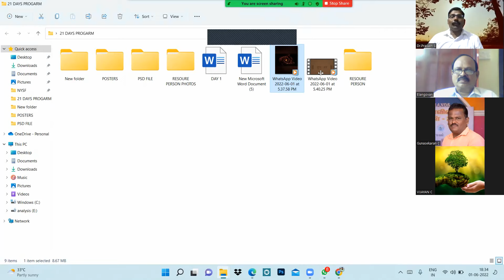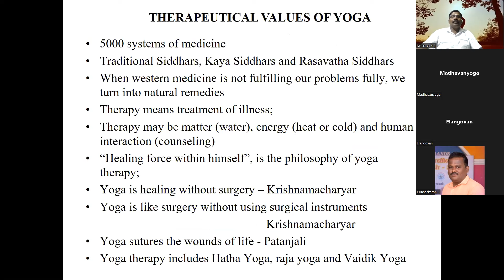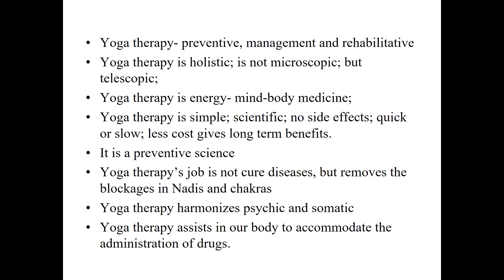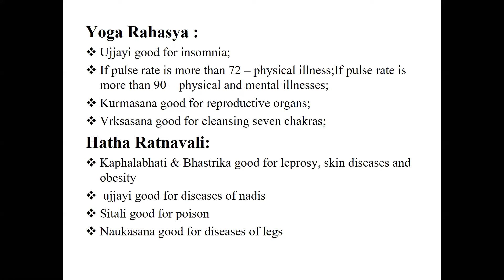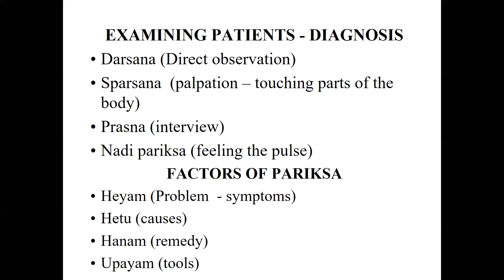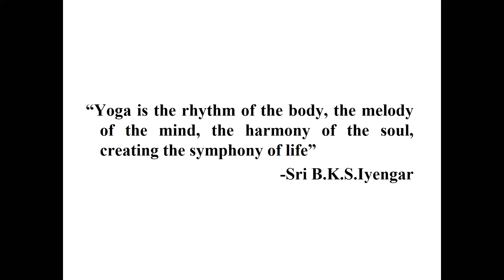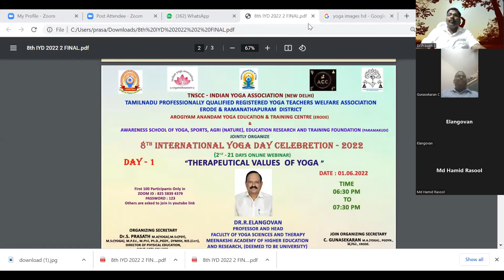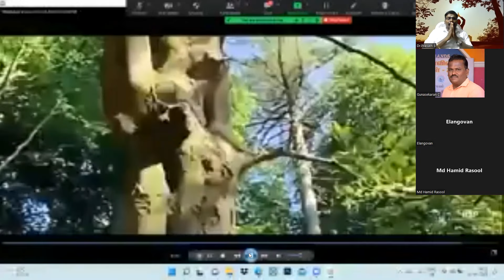8th International Yoga Day Celebration Day-1 "Therapeutical Values of Yoga" - Dr.R.Elangovan